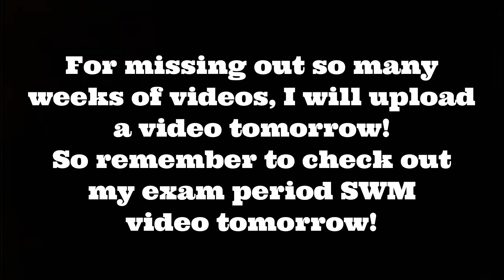Disappearing off the face of the world for a few months... | Why?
Hey guys! So this video is just an explanation of why I have just seemed like I disappeared off the face of the Earth the past few months.

I have a video that will be uploaded tomorrow as a make up for the few weeks/months that I have not uploaded so be sure to come back tomorrow for that video!

Thank you guys so much for watching and I'll see you guys in my next video!